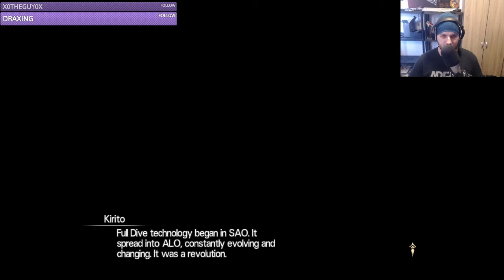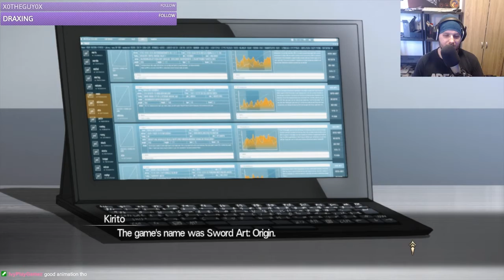Sword Art Online Hollow Realization, Episode 2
[Links]

[Music/Sound]